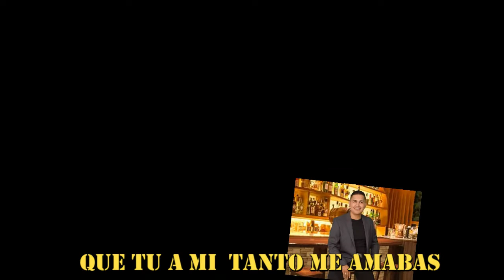ERES UNA MAS - JUAN JAVIER MOSQUERA (Video Letra)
una canción de el maestro FIDEL ECHEVERRY
con los arreglos musicales del maestro GABRIEL ECHEVERRY
director de la agrupación LOS INOLVIDABLES DE APIA